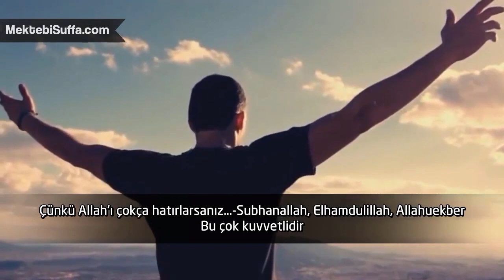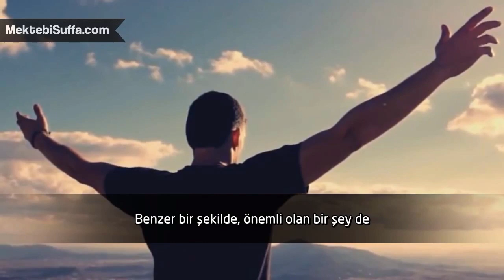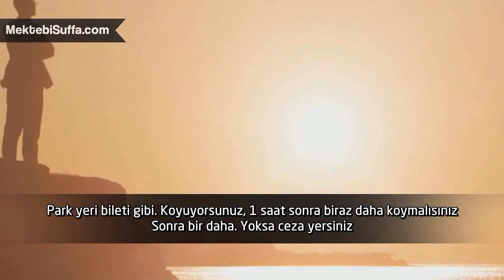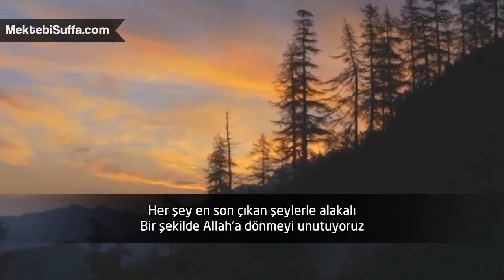20 Dakikada Bir Tevbe Et! [Mufti Ismail Menk]